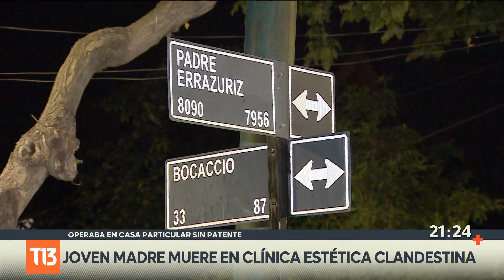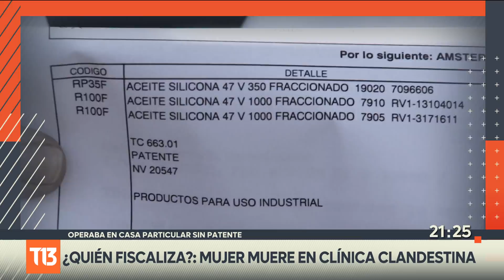Joven de 32 años muere en clínica estética clandestina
Una joven madre murió en medio de un procedimiento estético realizado en una clínica que operaba clandestinamente en Las Condes. El servicio funcionaba en una casa particular que ya había sido clausurada en 2019 por diversas denuncias. Los supuestos médicos cirujanos involucrados quedaron detenidos y la pregunta es porque si ya había cerrado por la autoridad hace tres años volvió a atender pacientes.